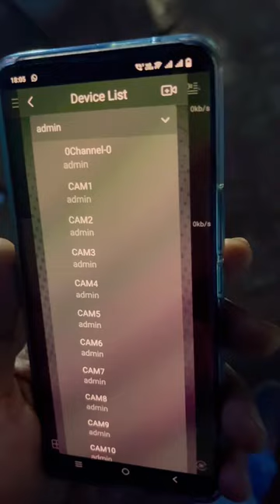online phone pr kisa Karte Hai yuotubeshorts tiktok ￼👍